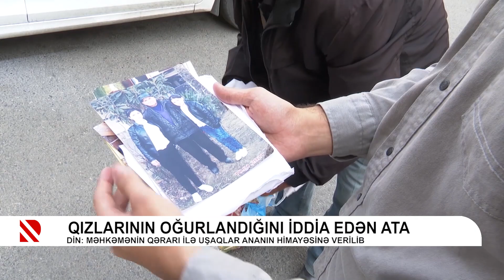Qızlarının oğurlandığını iddia edən ata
DİN: Məhkəmənin qərarı ilə uşaqlar ananın himayəsinə verilib